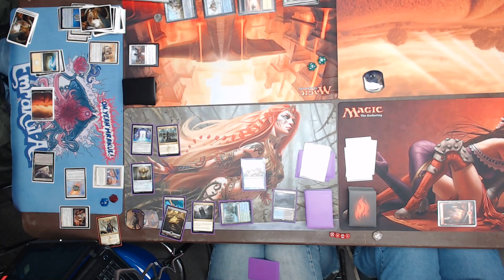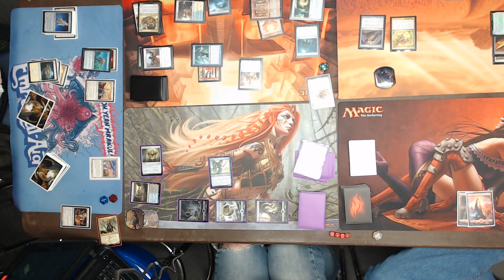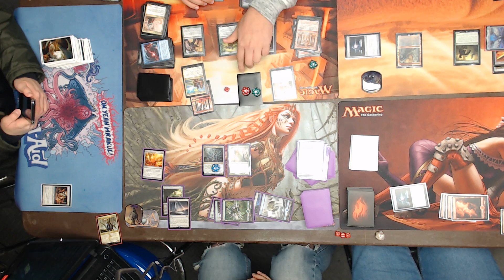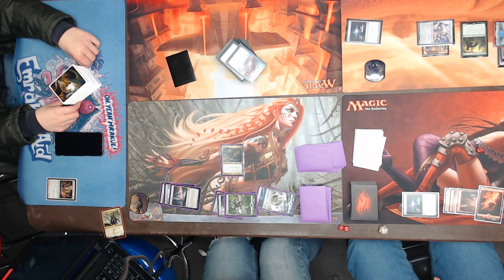Commander Showdown!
Welcome to our big commander showdown! With Tom, Chris, Drake, Cole, Rachel, and Jeremy of Geeklyfe, strap in for a six way brawl to the finish!

As always, viewers caution: volume warning, coarse language, crude humor, and otherwise shenanigans.